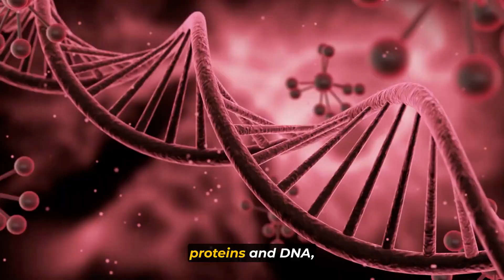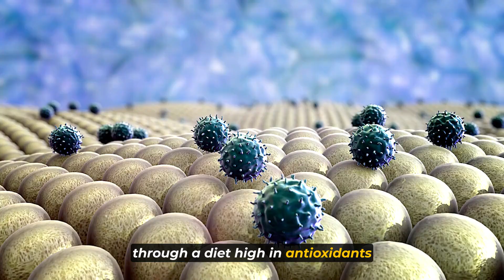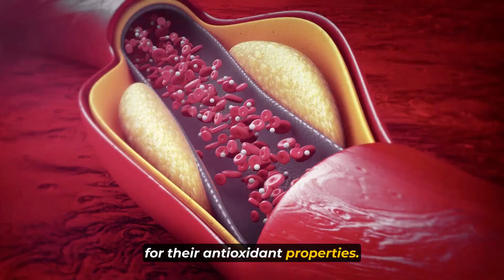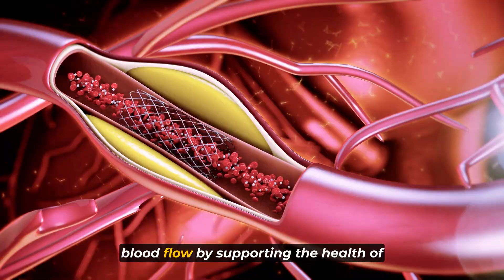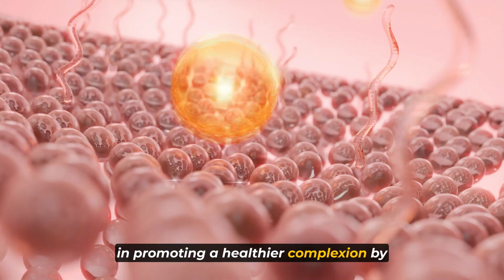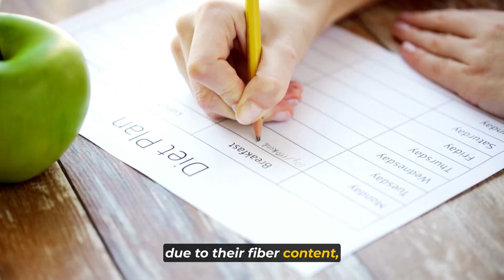This Is What Happens To Your Body When You Eat Acai berries Every Day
In this video, we explore what happens to your body when you eat acai berries every day. Discover the remarkable health benefits of this superfood, including its impact on your immune system, energy levels, skin health, and more. We'll also discuss how to incorporate acai berries into your daily diet and the science behind their powerful effects.

0:35 Antioxidant Intake
2:02 Heart Health
3:31 Skin Health
4:58 Weight Management
6:17 Energy Levels